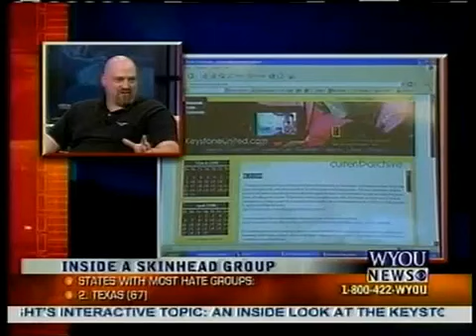Keystone United TV Interview from 2008 Part 3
May 1 ,2008- Keystone United (then called the Keystone State Skinheads) NEPA Regional Director Steve Smith appears in his first live televised interview. He had less than 24 hours to prepare for this program when the original KU media rep had to pull out due to personal reasons.